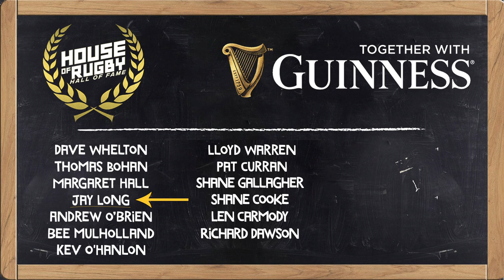Quinn Roux on finding a home in Ireland and Mike McCarthy's colourful rugby journey | House of Rugby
On this weeks House of Rugby Ireland, there are interviews with Connacht & Ireland star Quinn Roux, while former Ireland lock Mike McCarthy drops by for a chat. The lads share some memories of Matt O'Connor's Leinster, playing under Joe Schmidt, contract concerns as the season draws on and business interests outside of the game.